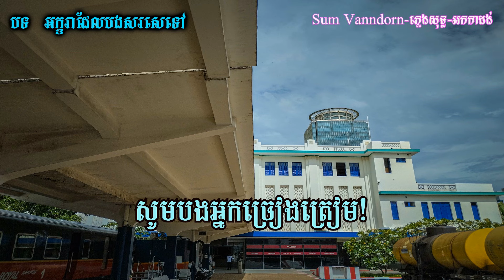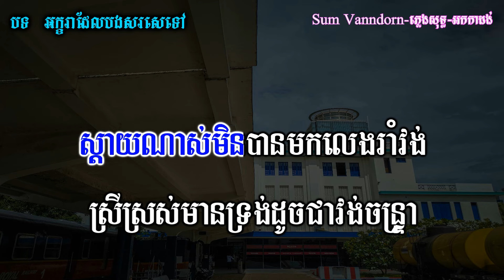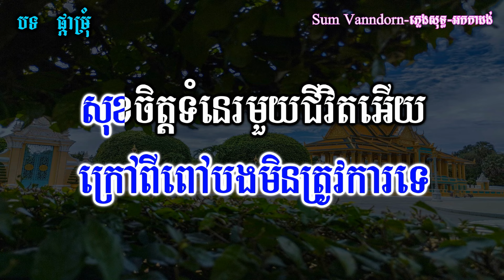អក្ខរាដែលបងសរសេរទៅ ភ្លេងសុទ្ធ, សាក់ក្រវ៉ាផ្កាម្រុំ, ផ្កាម្រុំ ភ្លេងសុទ្ធ karaoke non stop easy sing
លេងភ្លេងដោយ : ស៊ុំ វ៉ាន់ដន
ឧបករណ៍ : Yamaha PSR S770
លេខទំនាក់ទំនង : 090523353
មានទទួលប្រគុំតន្រ្តីគ្រប់កម្មវិធី តំលៃសមរម្យ

Hi Dear Viewers, welcome to my karaoke channel, please! enjoy singing with me my channel will post many karaoke video for all viewers, and all my video are real playing by keyboard organ ( Yamaha PSR s770 )if you think my channel is good, please Subscribe to my channel, thanks you.

🚫ហាមយកទៅ cover ដោយមិនមានការអនុញ្ញាតិ 🚫